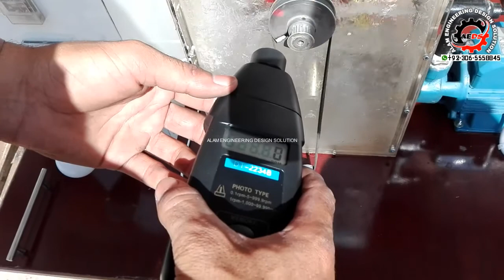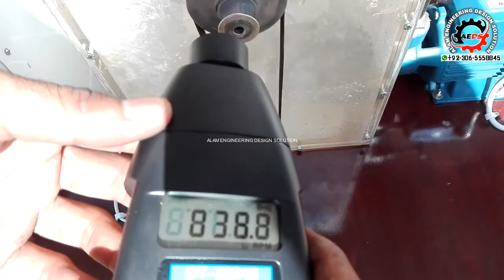Impulse Turbine | Mini impulse Turbine | impulse Turbine model | final year project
Hello friends.. this is my new project watch it and if you have any questions about the project or you want to manufacture it from me.. without hesitation I will fisitalitate you... enjoy the video also don't forget to like, shear & SUBSCRIBE 😊... Thanks
For direct contact plz Email or call..
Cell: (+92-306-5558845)